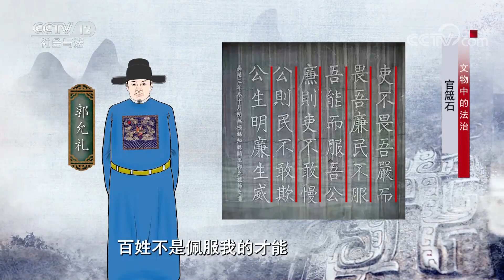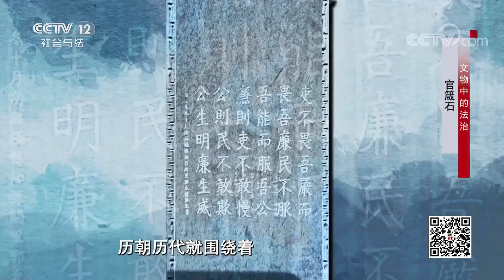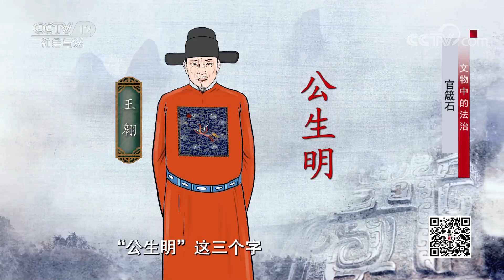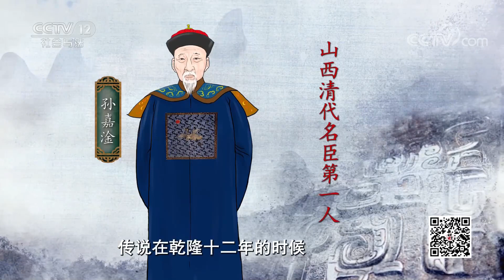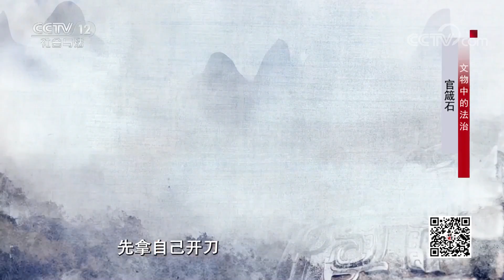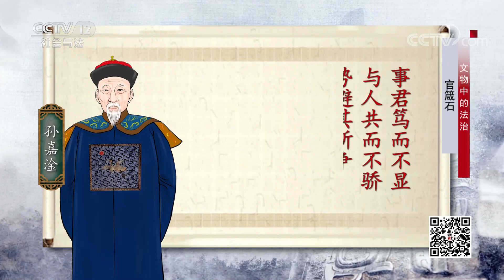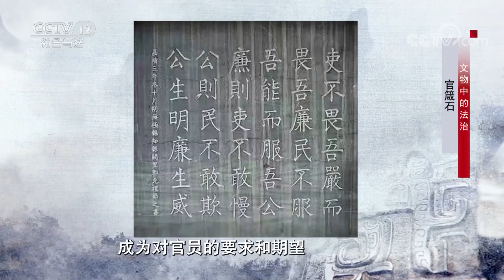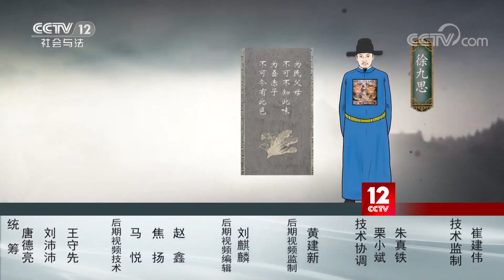《法律讲堂(文史版)》明代贤臣王翱刚明无私 不让平庸的孙子博取功名 以免阻碍普通百姓家孩子的前程 20230403 | CCTV社会与法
本期看点：在河北石家庄无极县，有一块明朝嘉靖年间立下的石碑。石碑上面有36个大字，它被后代无数的官员当作座右铭，其中“公生明，廉生威”六个字更被视为至理名言。本期节目将为您讲述这座石碑的来历。